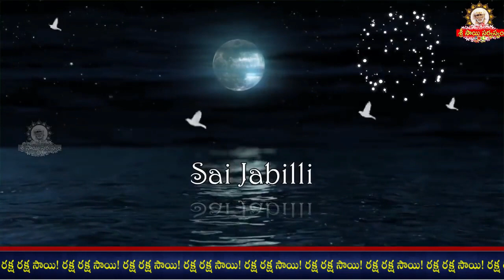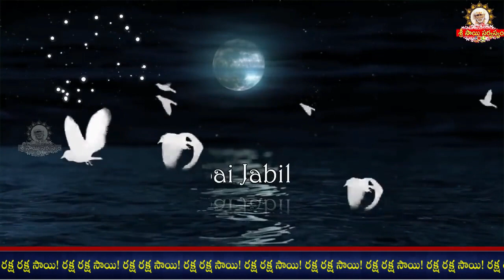Sai Jabilli - 1544 I Sai baba Pavalimpu seva Athaswami Suke nidra song I Shej Arati I సాయి జాబిల్లి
Sai Jabilli - 1544 I Sai baba Pavalimpu seva Athaswami Suke nidra song I Shej Arati I సాయి జాబిల్లి Official Youtube Channel of Grand Master Sri Sai Viswachaitanya.

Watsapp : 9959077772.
Fb: sai viswachaitanya swamiji.
goldenlotus444.